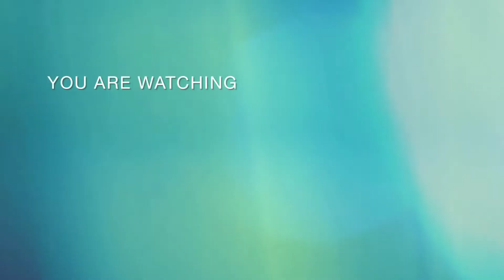uff!!! ye garmi to Jaan hi le legi #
# kawaljeet Mandeep #
 # kawalmandeep #
 # kawaljeet #
 # MKMOZ #